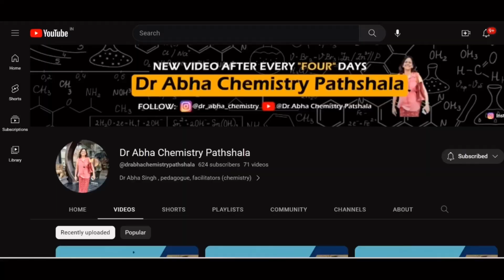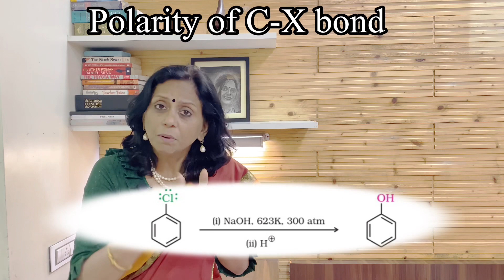NCERT XII: Polarity of C-X bonds in Haloalkane & Haloarenes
So, the C - X bond is a polar bond. Moreover, the lone pair of electrons of the halogen atom are involved in resonance with a benzene ring. So, this C- X bond will acquire a partial bond character. The nature of the C-X bond of haloalkanes is more polar than the C-X bond of haloarenes.

Content by:
Dr Abha Singh, pedagogue, facilitators (chemistry)

She has been associated with educational brands like DPS (core school) best in NAVI Mumbai, Yadavindra public School (One of best boarding school of Punjab), Vivek High School Chandigarh, Ryan group Mumbai & DAV school.

She was head of department (chemistry) in DPS Nerul.

She has been Asstt Head examiner for CBSE evaluations, Centre superintendent for AIPMT (now known as NEET), Dy Centre Superintendent for JEE) earlier known as AIEEE & CBSE board examinations.